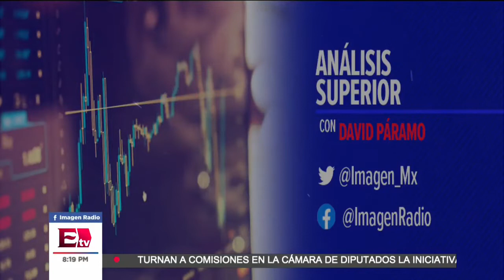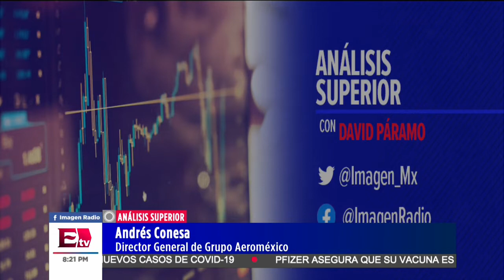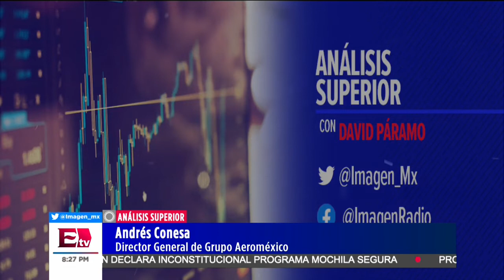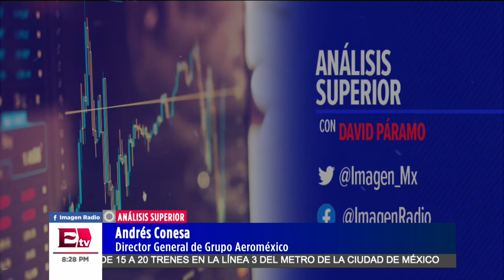Aeroméxico pierde en un trimestre ganancias de una década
Andrés Conesa, Director AEROMEXICO, habla en entrevista sobre las pérdidas que ha registrado  la empresa en el último trimestre.

03 de febrero 2021